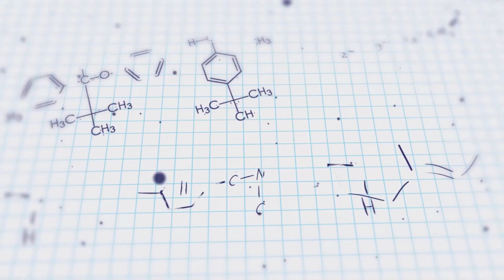Can buprenorphine be used in opioid overdose?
In this episode, I'll discuss a case report of using buprenorphine in opioid overdose.